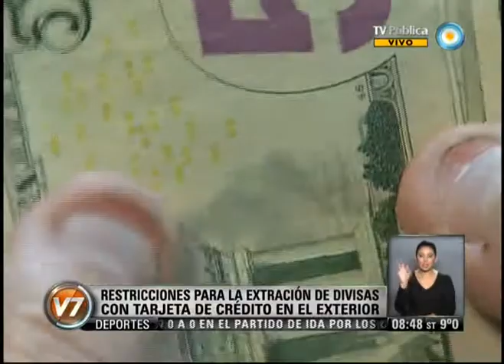v7 2013 05 24 Acuerdo entre bancos Dellatorre